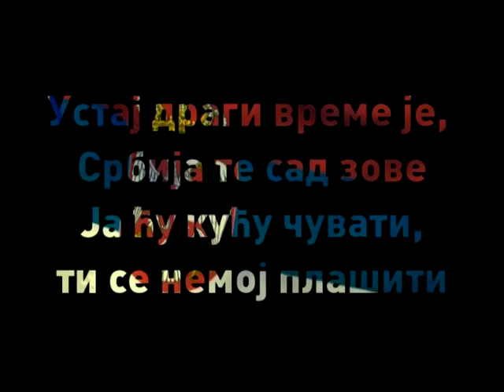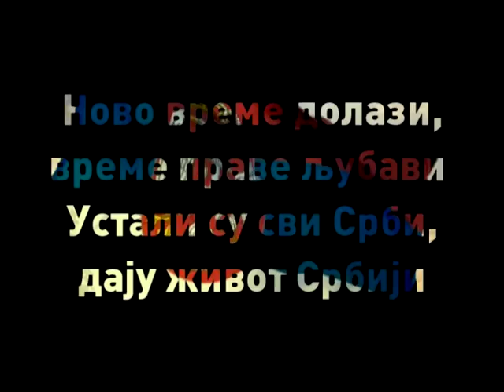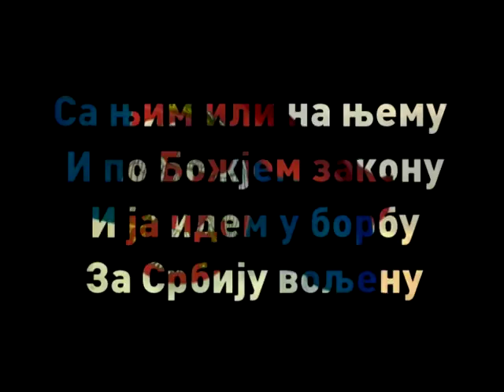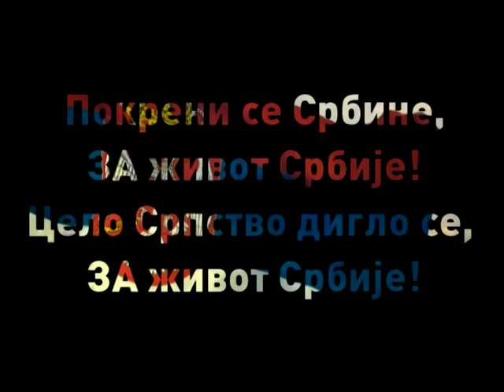Himna ZA Zivot Srbije Химна ЗА Живот Србије Official Video